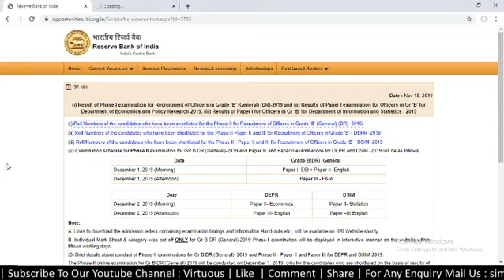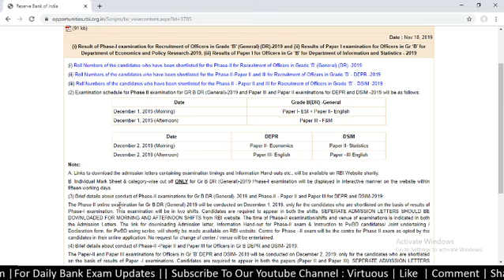RBI GRADE B 2019 PRELIMS RESULT OUT || RBI GRADE B PHASE-1 2019 RESULT OUT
In this video we are discussing the RBI GRADE B 2019 PRELIMS RESULT OUT.